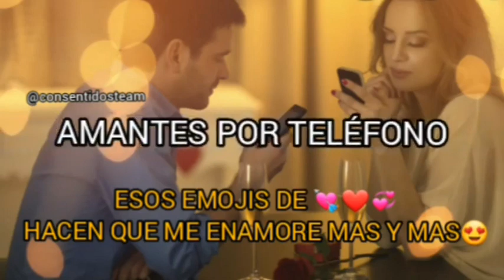AMANTES POR TELEFONO (LETRA) MANUEL Y ABDIEL Y LOS CONSENTIDOS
Compositor: Luis Baso
Letra